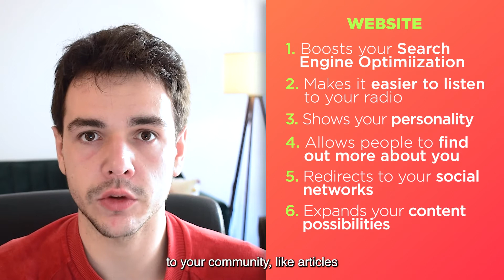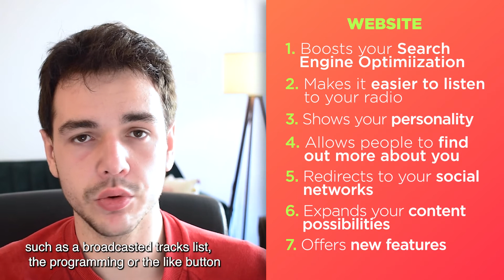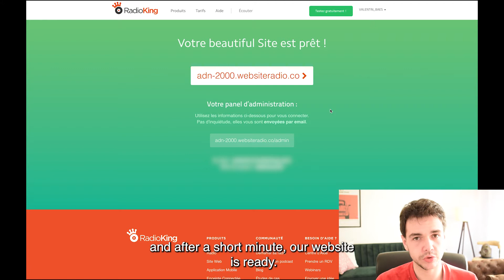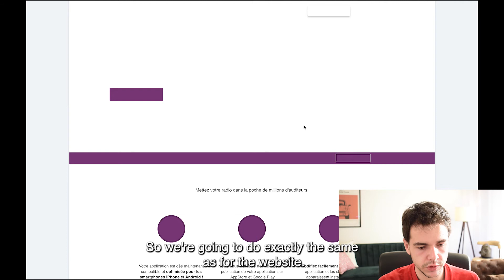Easily create a website and mobile app for your radio - A Guide to Online Radio Ep.6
If you run an online radio station, offering a website and mobile app is a great way to make it more accessible  to your fans ⚡️

💻 A website allows your radio station to be easily accessible on the Internet. It makes your radio easier to listen to, enhances its personality, and improves your listeners' experience.
📱 A radio mobile application allows your most loyal fans to be even closer to your radio at all times, and to benefit from even more features.

With RadioKing, these services are accessible to anyone in just a few clicks! See for yourself!

0:00 Easily creation the website and mobile app of your radio (+ surprise 🎁)
0:45 Why create a website for your radio station?
2:16 Why create a mobile application for your radio station?
3:31 Create your website and app
4:06 The RadioKing website builder
4:57 The RadioKing mobile app builder
6:00 Surprise! 🎁

🧪 Want to give it a try? Test your own radio in a free 14-day demo (no commitment) by following this

📈 Discover our RadioAcademy, filled with free content to help you develop your radio project

👓 To find out more about the Radio Manager, take a look at our tutorials